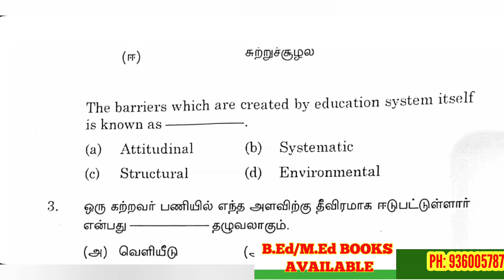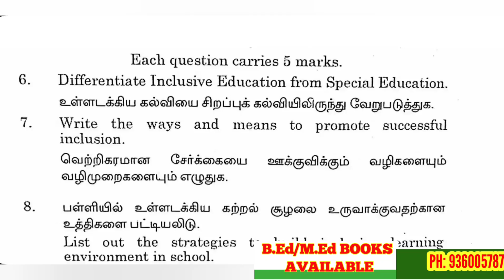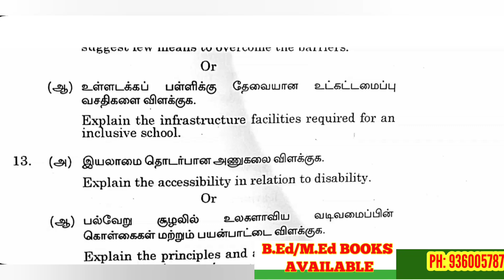TNTEU B.Ed IV-SEMESTER: CREATING AN INCLUSIVE SCHOOL PREVIOUS YEAR QUESTION PAPER AUGUST 2024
RAPIDMINDS TAMIL
RAGAVAGIRI M.C.A.,M.Phil,M.Ed,M.phil., NET
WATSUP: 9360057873